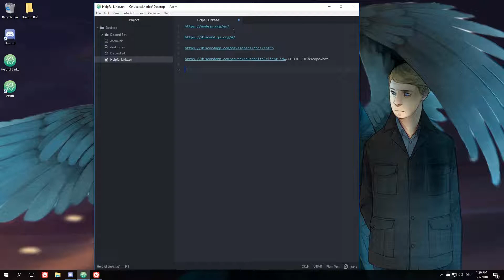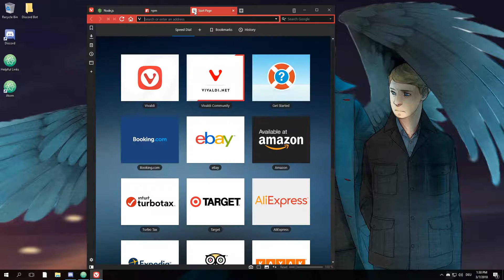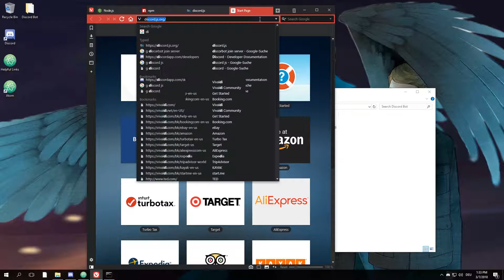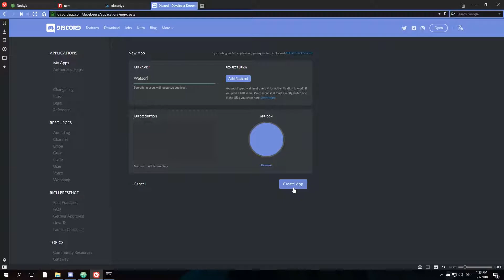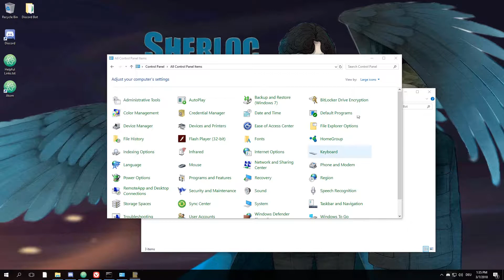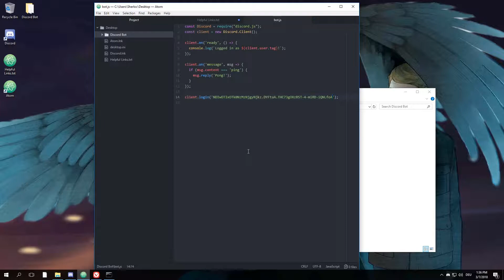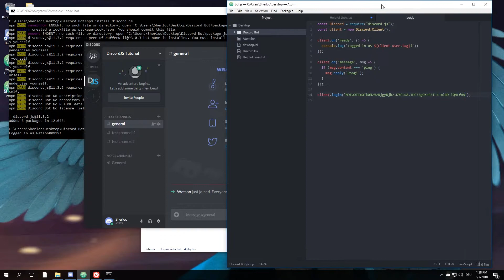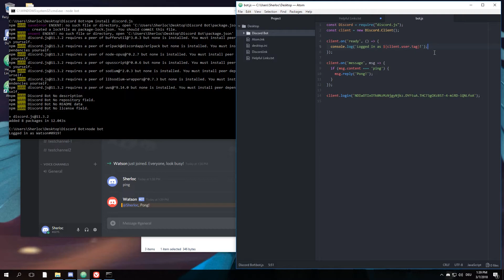Tutorial | How to make your own Discord-Bot in JS | EP #01 - Prerequisites